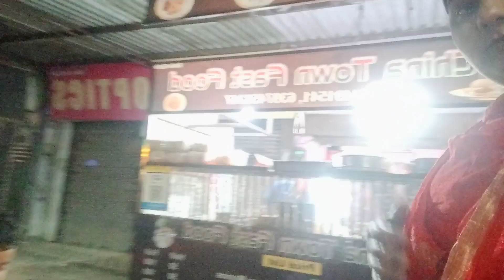mera beta ban gaya former#daily vlogs my family vlogs